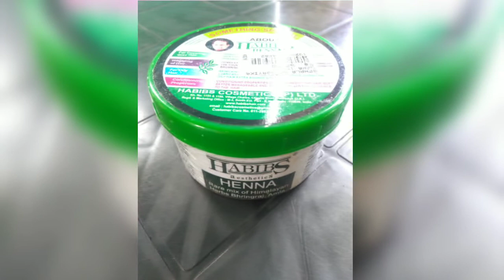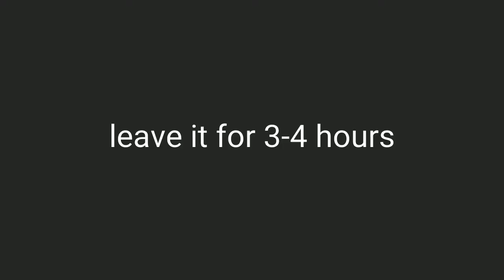Henna mask for shiny hair । how to prepare henna for healthy and thicker hair । henna mixture